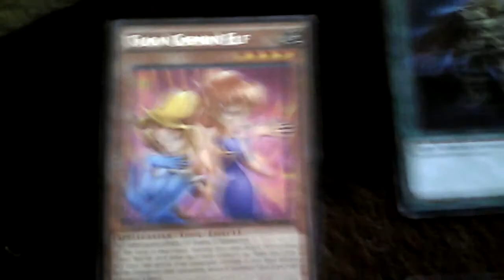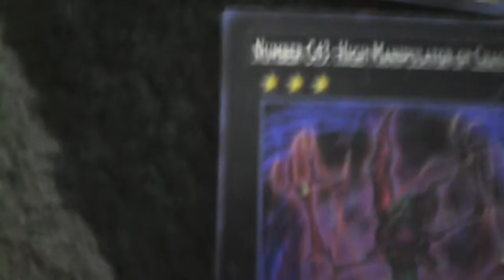My yugioh cards